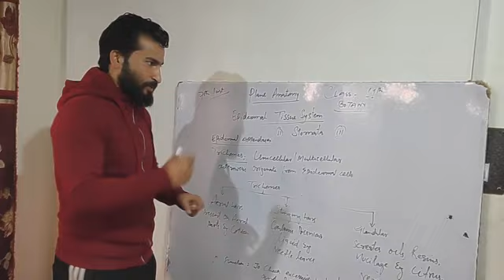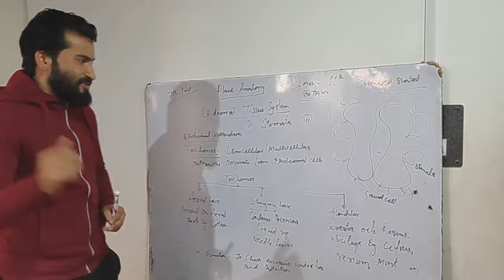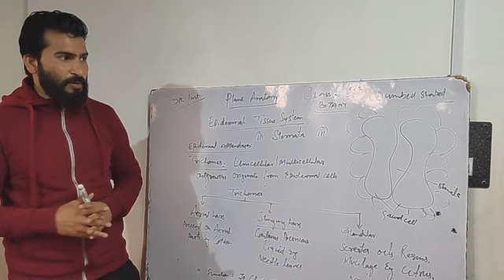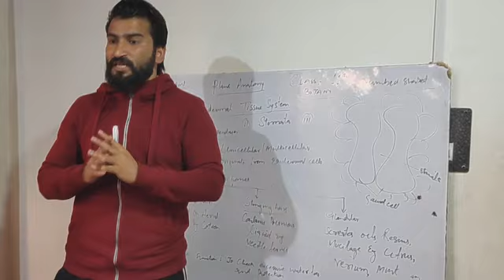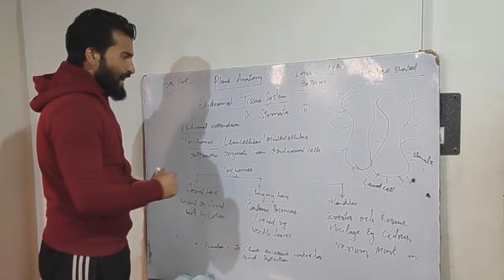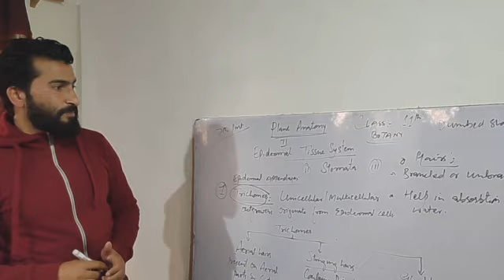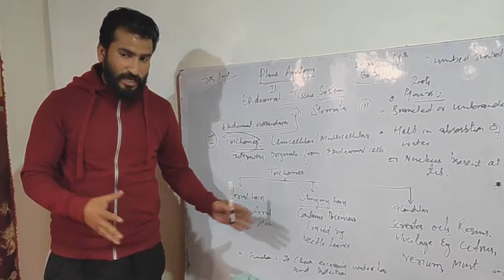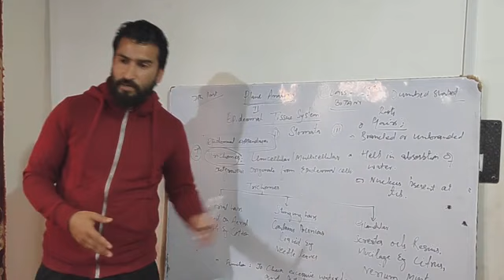Trichomes and Root hairs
Plant Anatomy